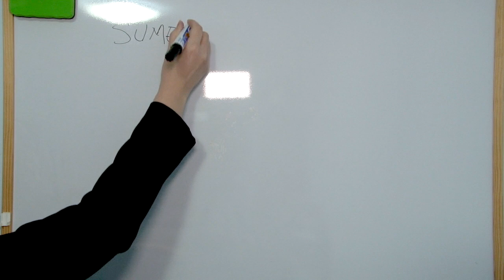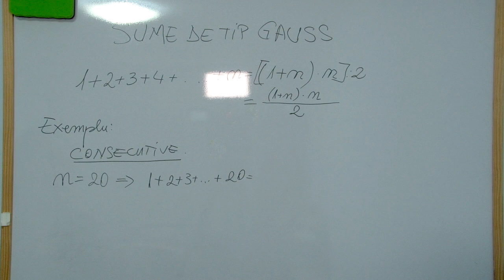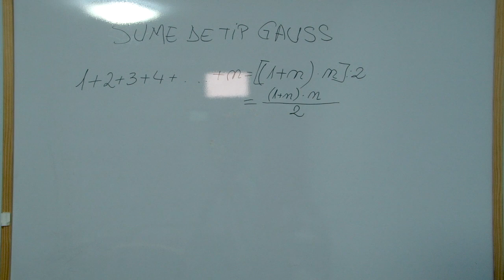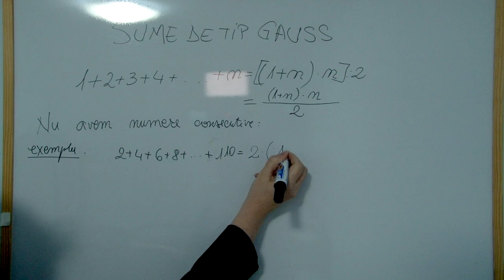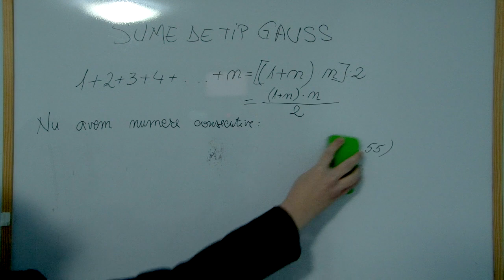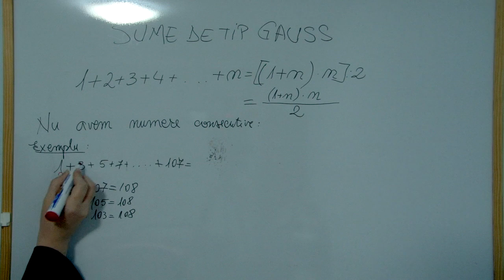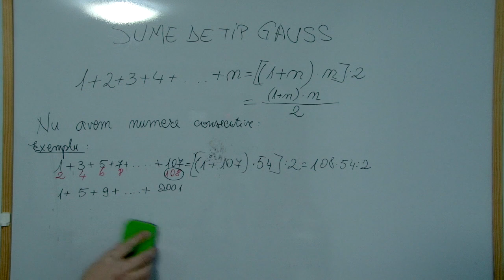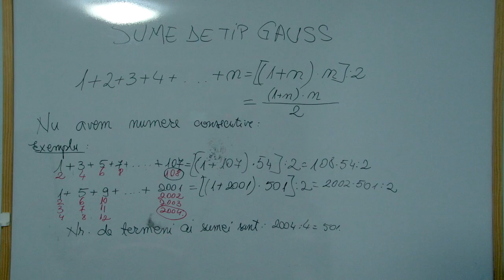Calcularea sumelor de tip Gauss clasa a V-a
Acest video prezinta metoda de calculare a sumelor de tip Gauss cu numere consecutive si neconsecutive. Este prezentata metoda de aflare a numarului termenilor unei sume de numere neconsecutive, pentru a putea aplica formula sumei lui Gauss.